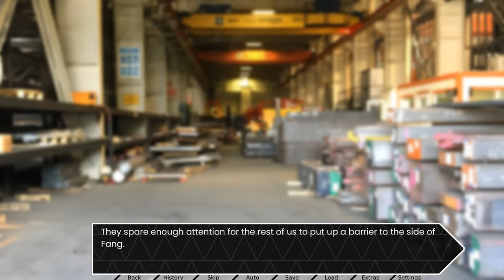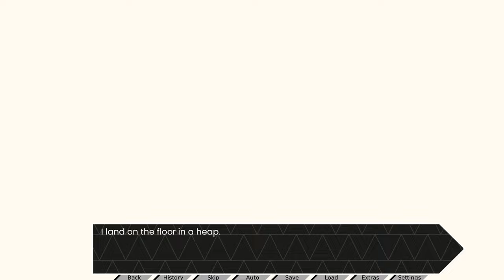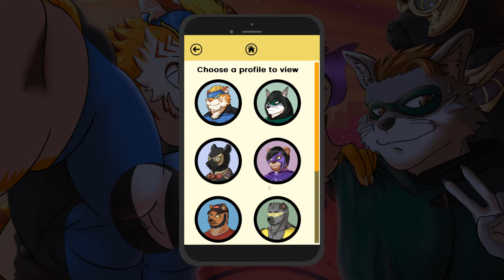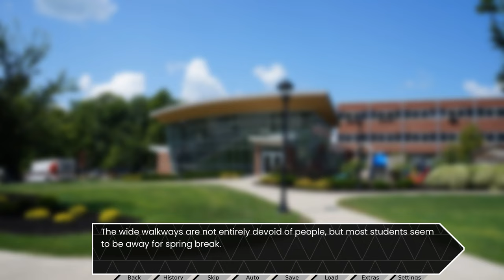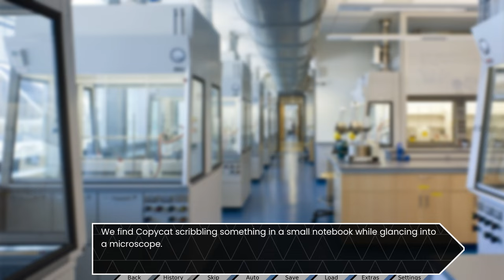A Brush With Death- Super Nova| Superfang's Path #11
Nick saves Hex's life, and later on Superfang and the Baron do some sparring in a new episode of Super Nova!